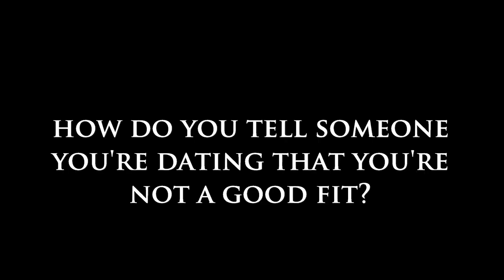How Do You Tell Someone You're Dating That You're not a Good Fit?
In today's video, I discuss this big problem when it comes to dating: How Do You Tell Someone You're Dating That You're not a Good Fit?

I was talking with a friend of mine the other day, and we were discussing the trial and tribulations of dating today. I was happy to hear how well she handled telling the men she was either meeting in person or chatting with online, if she didn't feel a connection. If she felt a friend vibe over a romantic chemistry, she would be gentle and honest about this with them. She appreciated it when they were openly communicative with her as well.

No one wants to be friend-zoned if they are interested in having a committed relationship, but it is so much better when someone is upfront and sincere about their feelings early on. Game playing and, being led on, is a big issue within the dating community.

One of the big reasons there is so much ghosting going on today is due to the difficulty many men and women have when it comes to telling someone they don't feel any chemistry. This is even harder to do when the other person is obviously really interested in pursuing a relationship. Dating etiquette is so important. Please click on the video above to hear more about this topic.